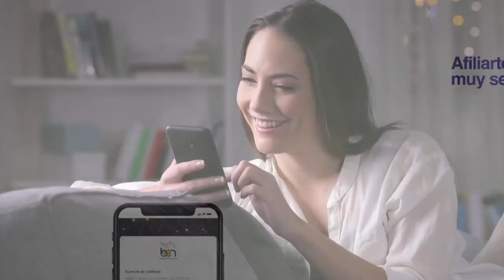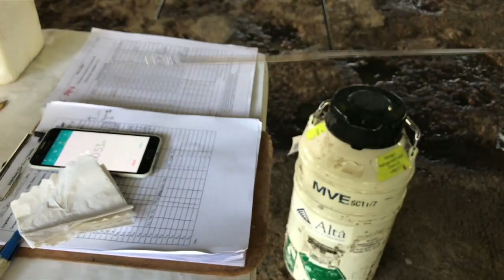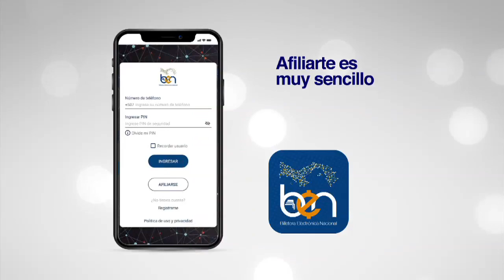INSEMINACION ARTIFICIAL EN GANADERA REYLAND